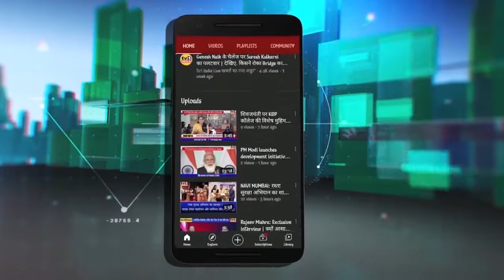Manda Mhatre Visits NMMC | लायब्रेरी और हॉस्पिटल प्रोजेक्ट शुरू करने की मांग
बीजेपी विधायक मंदाताई म्हात्रे ने आज नवी मुंबई मनपा आयुक्त अभिजीत बांगर से मुलाकात की और सिडको भूखंड पर प्रस्तावित हॉस्पिटल, सानपाड़ा में प्रस्तावित लायब्रेरी के शीघ्र निर्माण के लिए जरूरी पहल करने की अपील की. उन्होंने विविध नागरी विकास उपक्रमों पर चर्चा की. उनके साथ बीजेपी के कई पदाधिकारी भी मौजूद थे